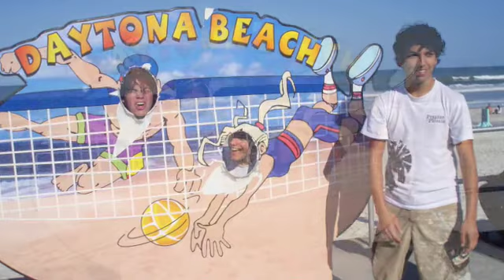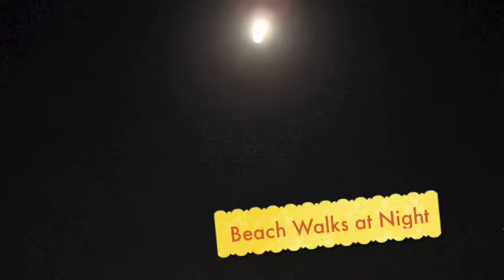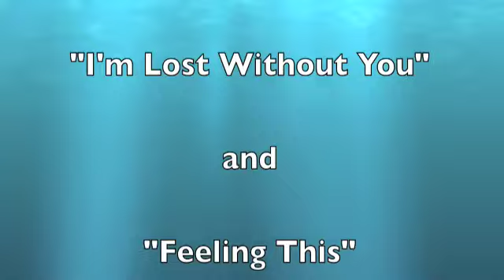Spring Break 09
A slide show of Spring Break photos and videos at Daytona/Ormond/Melbourne.